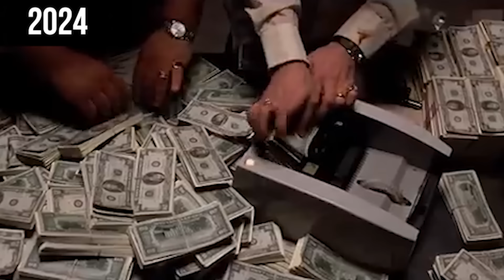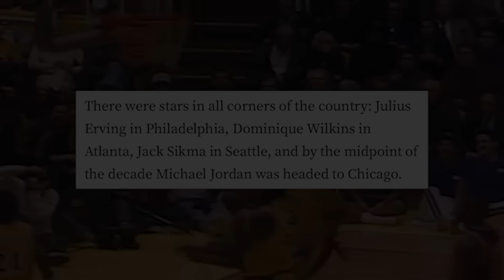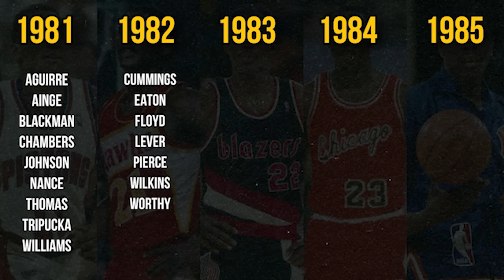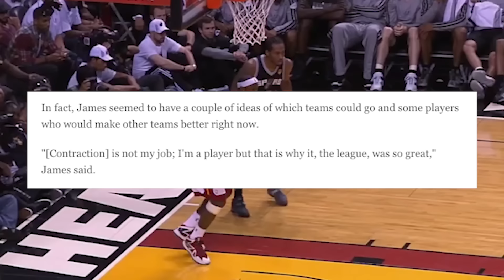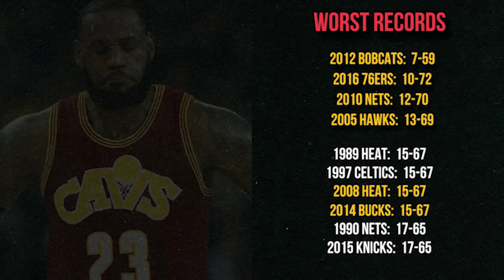LeBron SUPER FAN DISRESPECTS Michael Jordan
Klutch sports. Hope you enjoy.